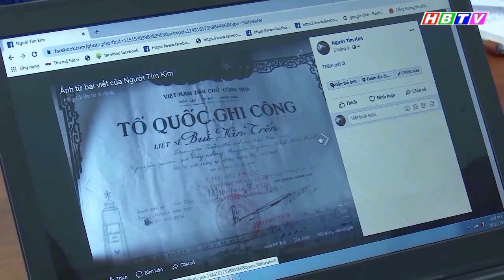Len song lan 2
Hoi Ho tro gia dinh LS tinh Hoa Binh.